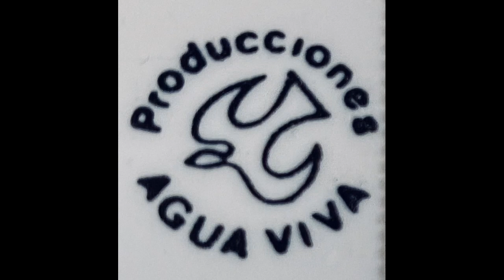Mariachi Agua Viva, Como podre pagar, 1986